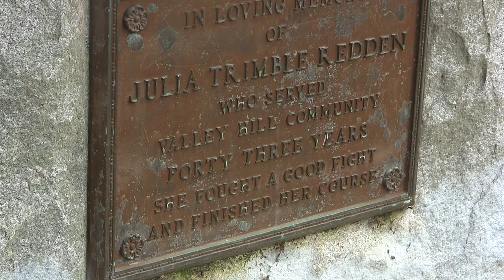FIELD TRIP 8/24/13 - CLIP 4 - THE OLD VALLEY HILL SCHOOL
HENDERSON COUNTY HISTORY AND HERITAGE I - Continuing Education course at Blue Ridge Community College, Hendersonville, North Carolina, Jennie Jones Giles, instructor.